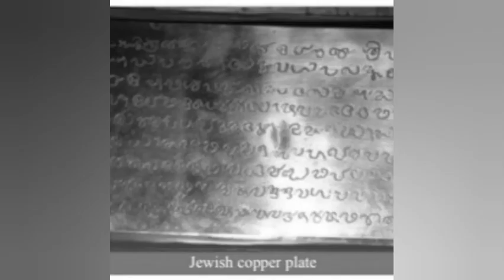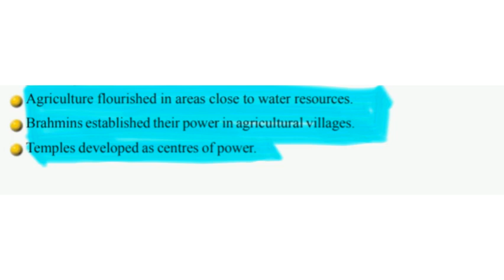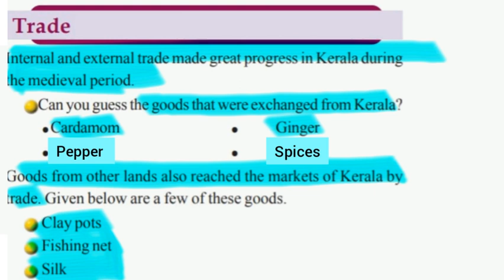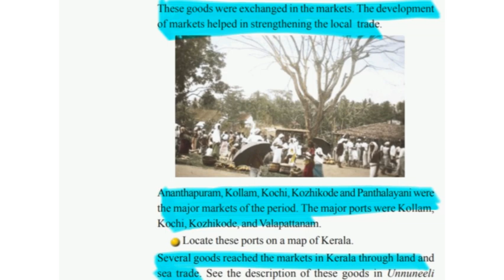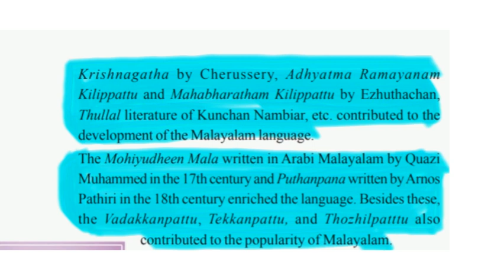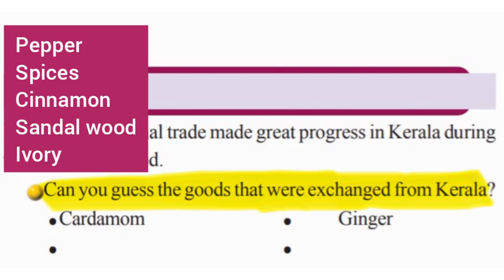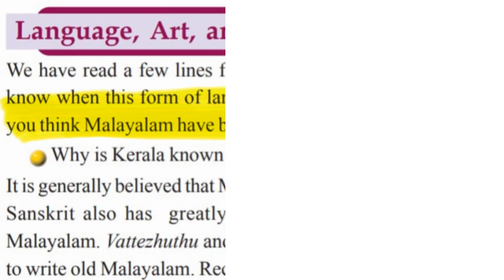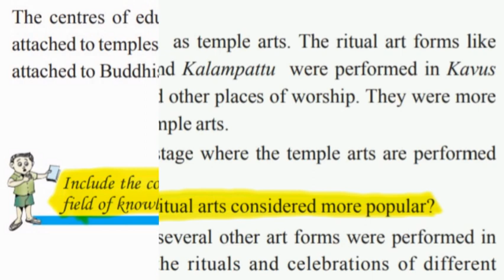Class - 6 | S.S | Medieval Kerala | Complete Textual Question Answers